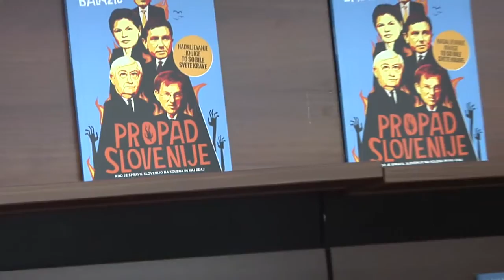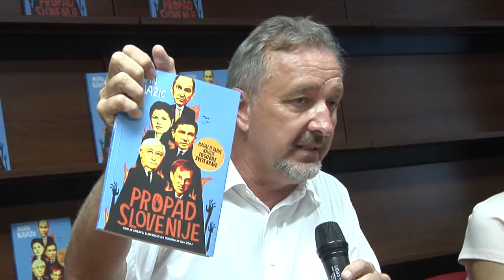06.07.2016 Balažic: Slovenija propada, potrebne so resne reforme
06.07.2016 Balažic: Slovenija propada, potrebne so resne reforme